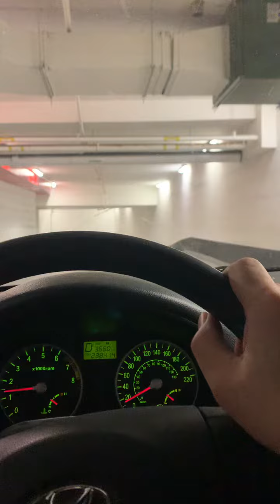我的小學。四大探長#香港